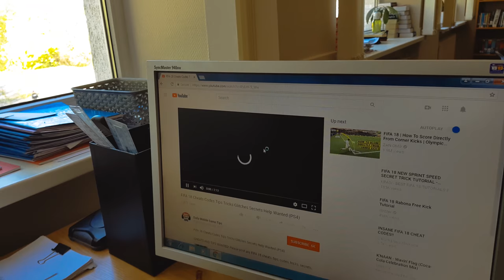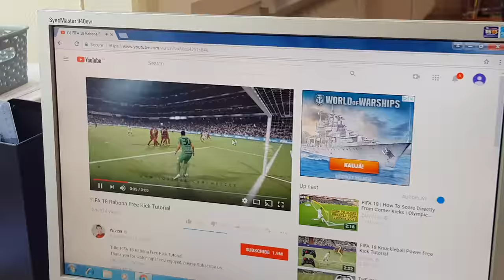Mr. Dowling vs. Mr. Taylor Championship: Trailer 2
Two of our teachers, Mr. Dowling and Mr. Taylor, are competing in a series of competitions at our Secondary School to win the title of Champion. Proceeds made during the competition will go to benefit a local Charity in Riga.

This trailer was edited by Georgs Feders Denis Kiryukhin, two of our Grade 7 students in our Film Editing Mission & Service Group.